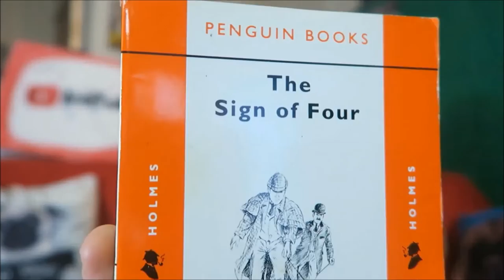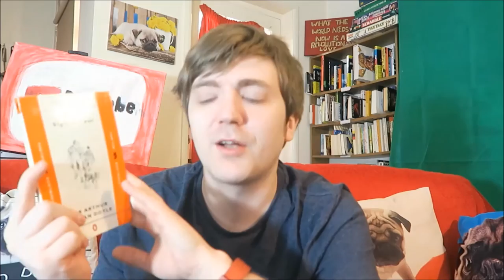Sir Arthur Conan Doyle - The Sign of the Four [REREADATHON] [REVIEW/DISCUSSION] [SPOILERS]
This didn't quite go as expected but oh well! Here's what I thought of The Sign of the Four, which

BOOKS MENTIONED:
Sir Arthur Conan Doyle - The Sign of the Four
John Green - Turtles All the Way Down
Sir Arthur Conan Doyle - A Study in Scarlet
Bob Dylan - Chronicles: Volume One

YOUTUBERS MENTIONED:
Richardson Reads
Catalyst Reads
Between Lines and Life